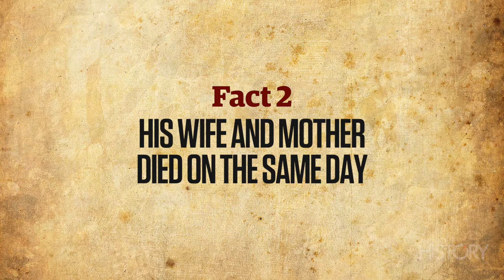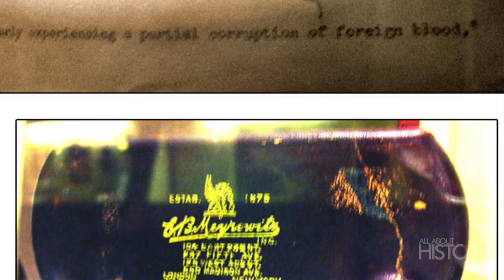Teddy Roosevelt | Top 5 Facts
Introducing the macho-man president who spoke softly and carried a big stick: 5 Facts about Theodore (or teddy) Roosevelt.